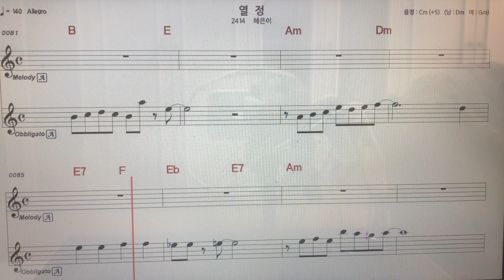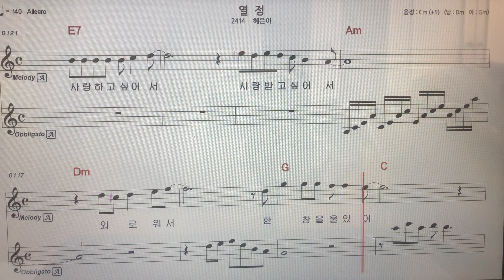혜은이~열정알토색소폰 악보MR ~손미영알토색소폰ㆍ플루트연주 ~손미영알토색소폰ㆍ플루트연주